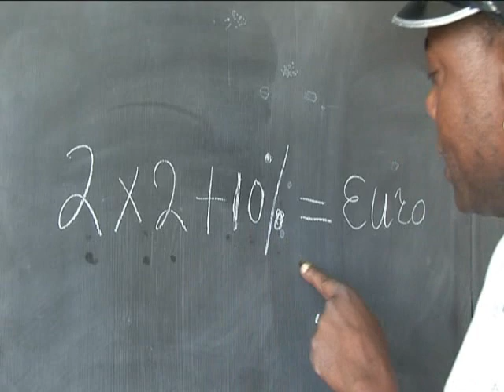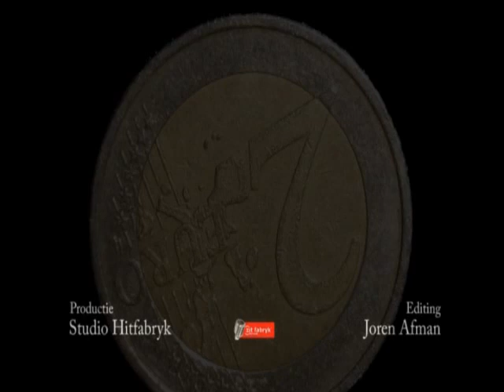ramsey bonevacia- Euro Song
Song produceerde 2003